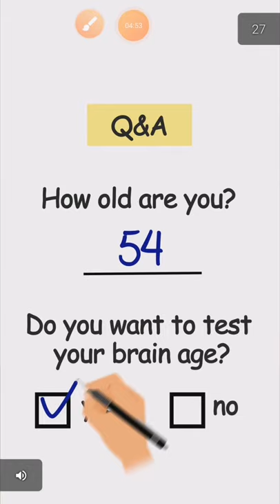Do Not Fall. io/Fall guys-Hexagone app...